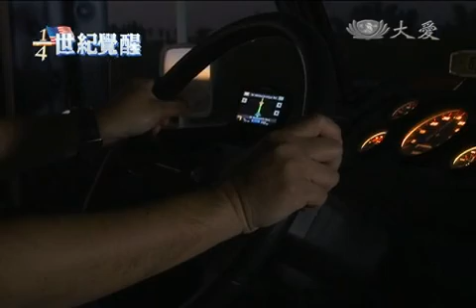2014.11.26 93年洛杉磯義診 14年始終如一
1993年，美國慈濟開始在洛杉磯展開義診活動，深入社區服務。但偏遠地區的醫療需求日益增加，於是在2000年，慈濟第一輛大愛醫療巡迴車正式上路，帶著全套標準牙醫器材進入田野，為更多沒保險的農工義診。經過了十四年，大愛醫療巡迴車，從牙醫、眼科到流感疫苗注射，守護弱勢族群的健康，始終如一。

慈濟志工 溫俊強：「大家好，我是溫俊強，我是慈濟醫療基金會的副執行長。今天清晨，我們大概五點半就起床了，但我一點也不覺得累，因為我們要去門多塔進行流感疫苗注射。慈濟醫療服務1993年始於洛杉磯，我們從那裡開始深入社區，但因為許多病人無法到洛杉磯，所以2000年我們有了第一輛大愛醫療巡迴車，把牙醫服務帶上路。門多塔是一個農業社區，距離佛瑞斯諾約一小時車程，過去兩年，當地受到嚴重乾旱影響，當地90%的經濟仰賴農業，所以我們要來看看他們需要什麼。」

門多塔居民 凱文羅米洛：「我是凱文羅米洛，之前是史塔摩洛斯農產品公司的員工，我不在田裡工作，我在工廠工作，但我熟悉這附近的農地，因為他們會把農產品送來工廠，我後面是玉米田，通常在這個時候，他們已經開始收成，並為下一季播種，但因為乾旱的緣故，現在什麼都沒有。」

慈濟志工 溫俊強：「他們許多人沒有工作，也沒食物，他們總是在飢餓狀態，很容易生病，因此他們需要我們的醫療服務。巡迴醫療車的好處之一，是我們不必動員這麼多志工，但注射流感疫苗時，我們需要許多志工，因為我們必須在短時間內服務大量的病患。」

護士志工 伊莎拉馬丁尼茲：「我的名字是伊莎拉馬丁尼茲，來自葛尼克護校，我認為做志工很重要，因為不是每個人都有機會去診所，所以志工幫助病人，滿足他們的醫療需求。」

慈濟志工 溫俊強：「我們與許多護校的護士合作，加上我們自己的志工，以及每一次醫療服務，我們總是有一位醫生同行。」

門多塔居民 路普宮紫拉：「我們的錢會先花在食物和帳單上，而不是疫苗，所以你們今天帶疫苗來，是非常有幫助。」

慈濟志工 溫俊強：「醫療基金會的目標，是希望所有的醫療車能自給自足，自給自足意味著，我們自己能找到資金來支持我們自己的活動，目前我們有三部牙醫醫療車、一部醫療車，以及一部眼科醫療車，我們也將有一部攝護腺癌的醫療車，及第二部眼科醫療車，總共將會有七部車，但我有信心，一旦我們的七部醫療車能自給自足後，我們將有十部、二十部醫療車，讓我們能將醫療服務拓展到全美國。」

文字撰稿 趙博偉
攝影剪輯 趙博偉